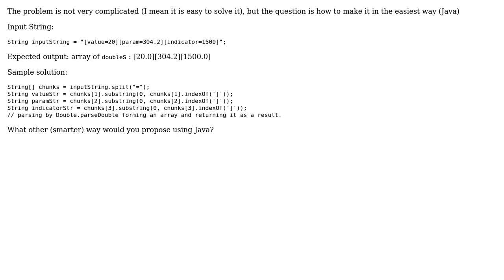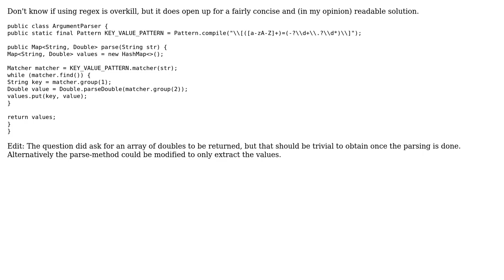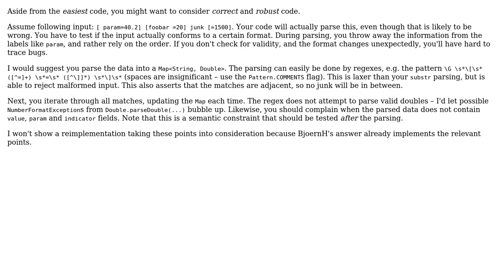Retrieving doubles from string - simple problem (2 Solutions!!)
Retrieving doubles from string - simple problem

With thanks & praise to God, and with thanks to the many people who have made this project possible! | Content (except music & images) licensed under CC BY-SA | Music | Images & others | With thanks to user guitar_freak user Bjoern H user amon user 200_success and the Stack Exchange Network Trademarks are property of their respective owners. You are responsible for your own actions.